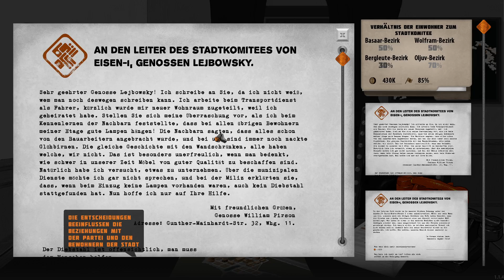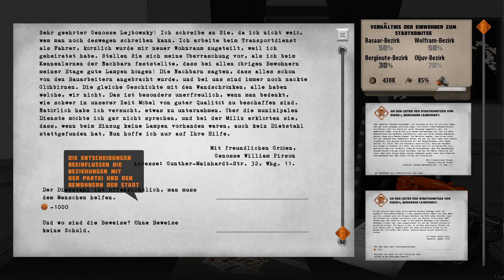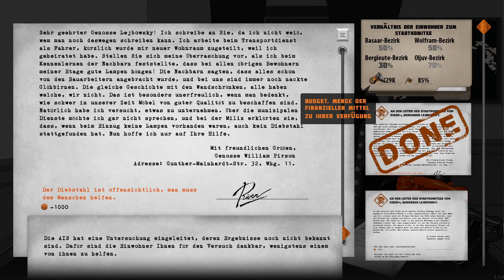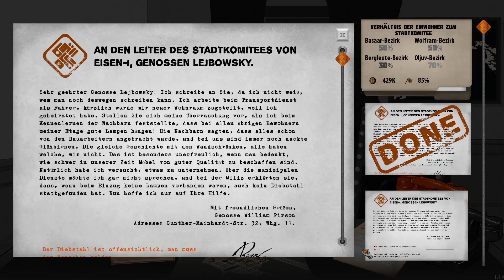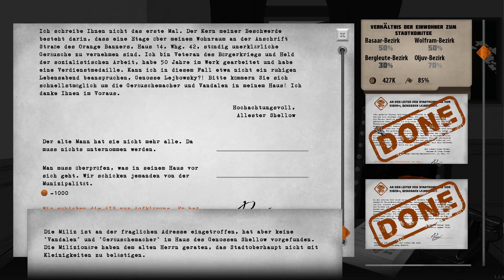Heute treiben alle ab! | Let's Reinschau: For the People